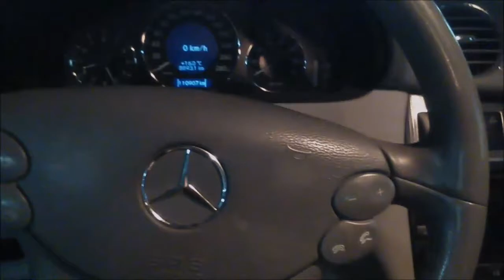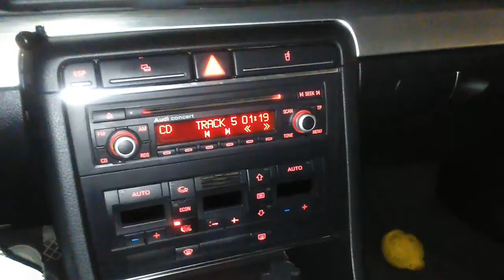Feliz cumpleaños Ernesto!